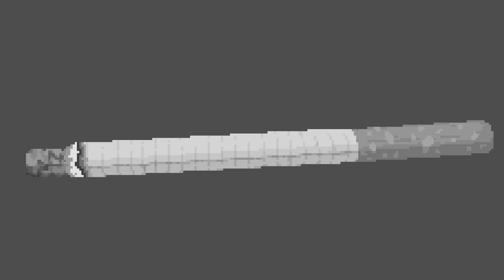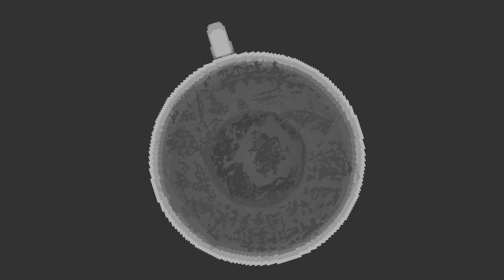The Longest Road on Earth Chapter 1